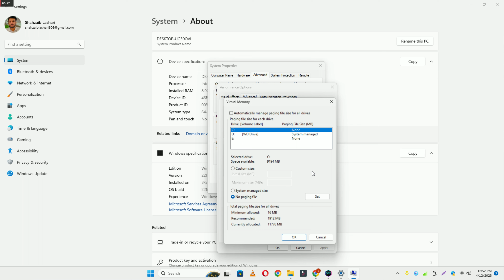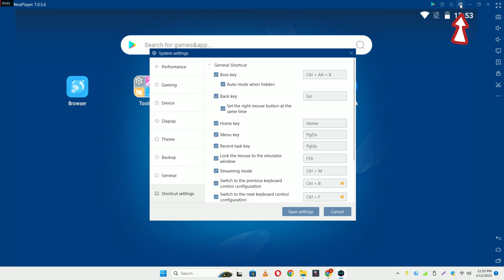increase Performance & Lag Fix Nox emulator 2023 || Nox Android Emulator Windows HP Laptop / PC